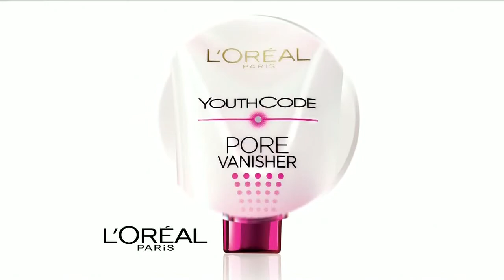L'Oreal "Youth Code" Pore Vanisher Cream TV Commercial (Spring 2014) - En Español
Featuring Doutzen Kroes